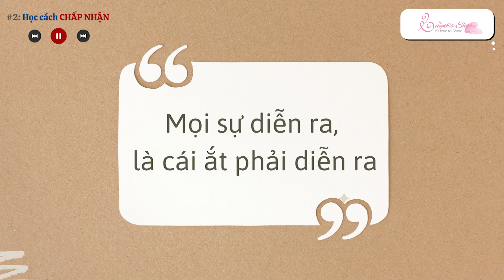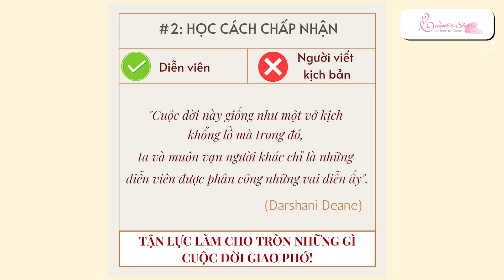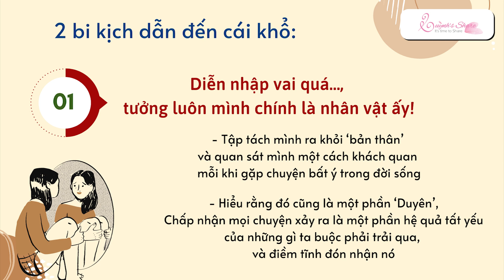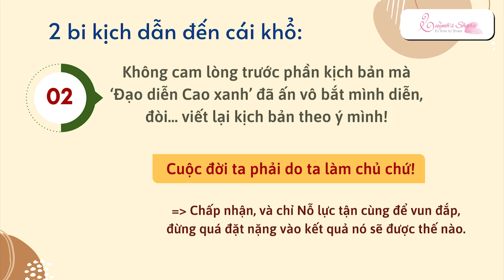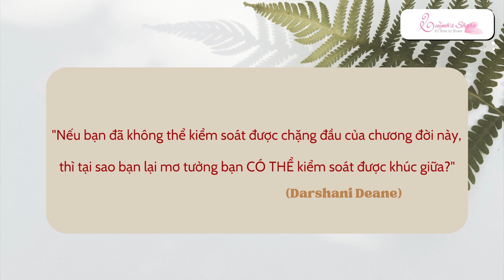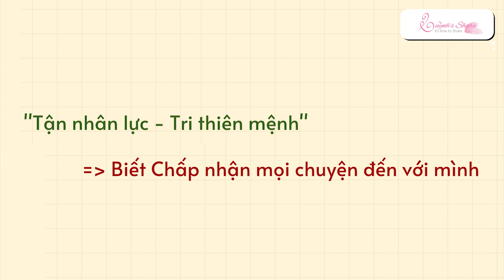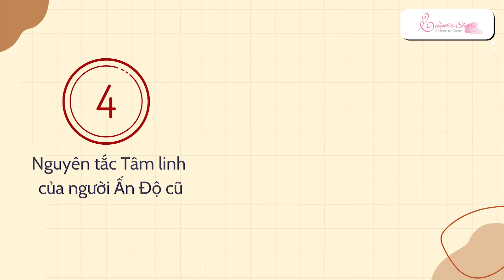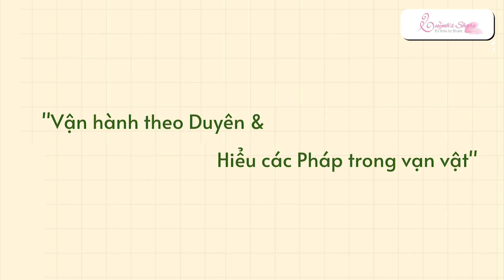#2: Học cách chấp nhận - Series Dọn lòng đón Tết | Audio Quỳnh's Share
#2: HỌC CÁCH CHẤP NHẬN 🍃🍃🍃

Chào mọi người đến với chuỗi bài mang chủ đề Dọn lòng đón Tết. Sau bài 1: Lội qua Bể Khổ, hôm nay chúng ta sẽ tiếp tục đến với bài 2: Học cách chấp nhận.

Chấp nhận, hai chữ đơn giản đó, vậy mà khi đem nó thật áp dụng vào trong những hoàn cảnh thực tế, nó… không dễ dàng chút nào. Vậy làm sao chúng ta có thể học cách chấp nhận đây? Mời bạn tiếp tục theo dõi bài hôm nay nha.

Chúc bạn một ngày an yên, và chấp nhận mọi việc xảy ra với mình một cách thật bình thản. Gửi Niệm lành cho tất cả! 🌻🌻🌻

🌸 🌸 🌸  Tụi mình biết, là con người, ai chẳng phải có những ngổn ngang lòng, có những 'bài thi' để vượt qua, quan trọng là cách ta đối mặt, chấp nhận và bình thản đi qua đó như thế nào. Và đó cũng chính là lý do vì sao, nhà MayQ chúng mình quyết định chọn hai chủ đề cho hai số Nuôi dưỡng Bình an vào hai tháng cuối năm dương lịch và âm lịch này với chủ đề: BUÔNG XẢ ĐỂ BÌNH AN và THA THỨ ĐỂ BÌNH AN.
Bạn nào hữu duyên sắp xếp được, thì tham gia cùng chúng mình, nhen. Các bạn vui lòng liên lạc với MayQ Go, để được tư vấn về lịch trình cụ thể, NHEN. 🙂

🌿🌸 CHUỖI CHƯƠNG TRÌNH NUÔI DƯỠNG BÌNH AN – SỐ THỨ 4
CHỦ ĐỀ: BUÔNG XẢ ĐỂ BÌNH AN và SỐ THỨ 5: THA THỨ ĐỂ BÌNH AN 🌿🌸

Gửi Niệm lành chúng mình sẽ cùng nhau có lại một ngôi nhà ấm áp trên thửa đất mới này. Thương lắm!